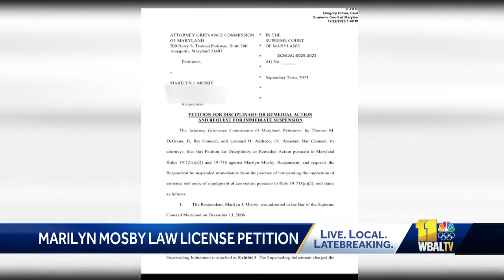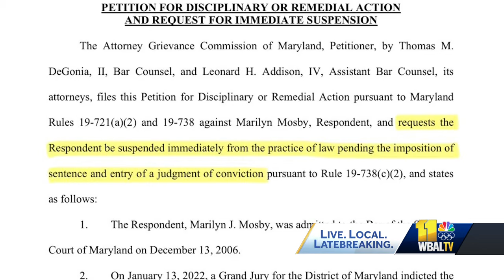Court filings aim to disbar Marilyn Mosby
Former Baltimore City State's Attorney Marilyn Mosby faces potential professional discipline amid court filings seeking to prevent her from practicing law in Maryland. About six weeks after Mosby was convicted on two federal counts of perjury, the process to get her disbarred is now officially underway. Mosby was indicted in January 2022 on perjury and mortgage fraud charges, which are going to trial separately. The Maryland Judiciary's Attorney Grievance Commission filed paperwork on Friday asking the Maryland Supreme Court to immediately suspend Mosby because she was convicted of a "serious crime," which is a violation of ethics rules for attorneys in the state.